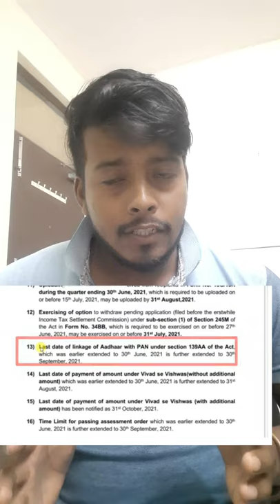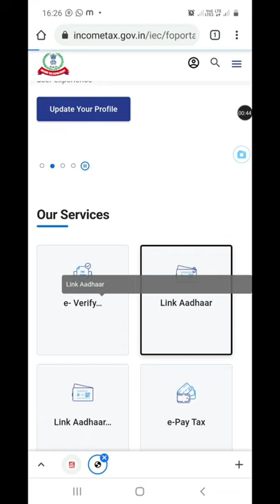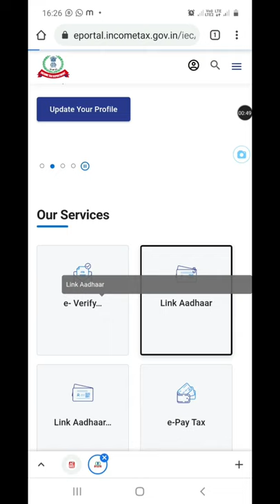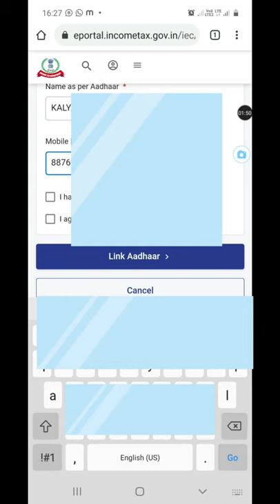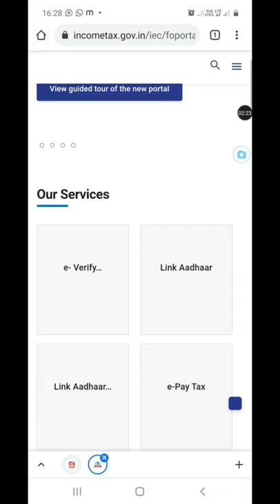How Can You Link Aadhar Card with Pan card// with Mobile// easy process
It is informative video